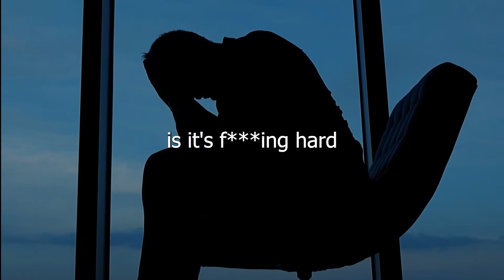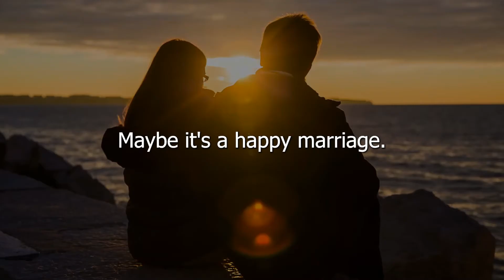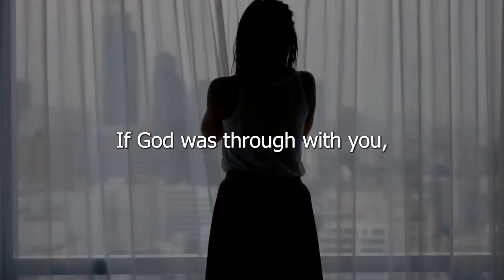WHEN LIFE IS HARD | Motivational Speech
Life is hard, it doesn't always go smoothly, whatever that is happening right now, it's all temporarily.

Speakers:
Steve Harvey